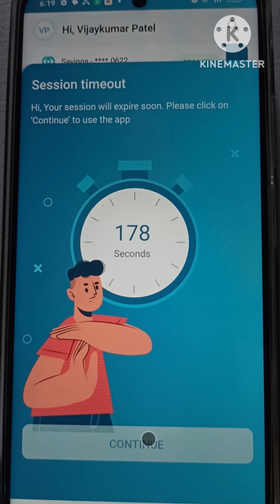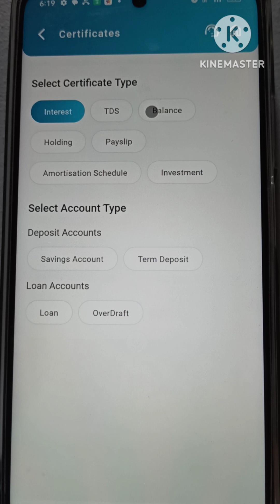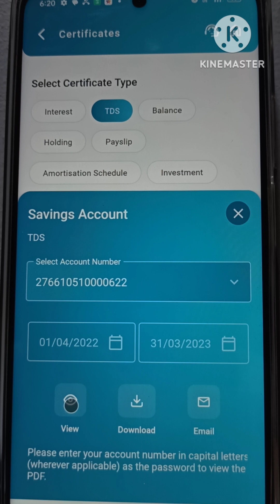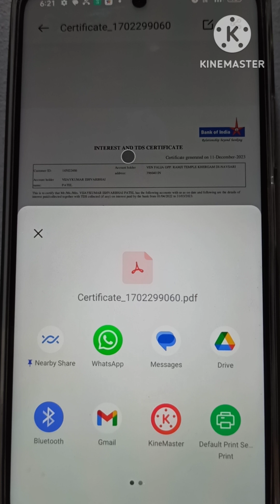how to generate bank of india tds certificate through mobile banking app /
generate bank of india tds certificate through mobile banking app /